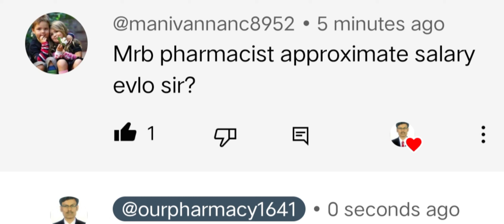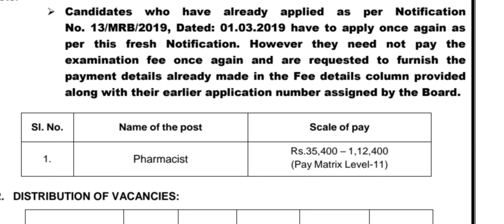MRB PHARMACIST POSTING Approximate Salary எவ்வளவு?